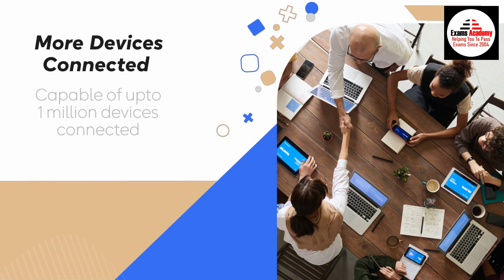5G | 4G | Technology | Differences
Here in this short video Exams Academy shares some thoughts about 5G technology and why is it different than 4G technology. 5G is the 5th generation mobile network. It is a new global wireless standard after 1G, 2G, 3G, and 4G networks. 5G enables a new kind of network that is designed to connect virtually everyone and everything together including machines, objects, and devices. 5G wireless technology is meant to deliver higher multi-Gbps peak data speeds, ultra low latency, more reliability, massive network capacity, increased availability, and a more uniform user experience to more users. Higher performance and improved efficiency empower new user experiences and connects new industries. 5G is based on OFDM (Orthogonal frequency-division multiplexing), a method of modulating a digital signal across several different channels to reduce interference. 5G uses 5G NR air interface alongside OFDM principles. 5G also uses wider bandwidth technologies such as sub-6 GHz and mm Wave.

Like 4G LTE, 5G OFDM operates based on the same mobile networking principles. However, the new 5G NR air interface can further enhance OFDM to deliver a much higher degree of flexibility and scalability. This could provide more 5G access to more people and things for a variety of different use cases.

5G will bring wider bandwidths by expanding the usage of spectrum resources, from sub-3 GHz used in 4G to 100 GHz and beyond. 5G can operate in both lower bands (e.g., sub-6 GHz) as well as mm Wave (e.g., 24 GHz and up), which will bring extreme capacity, multi-Gbps throughput, and low latency.